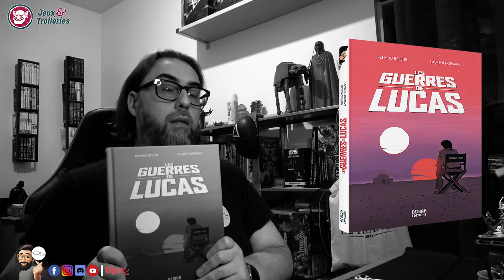L'expressOh des sorties 10 Novembre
Vous avez été nombreux à le demander, il est de retour. Votre petit café ludique du vendredi matin.
Bon we à tous.